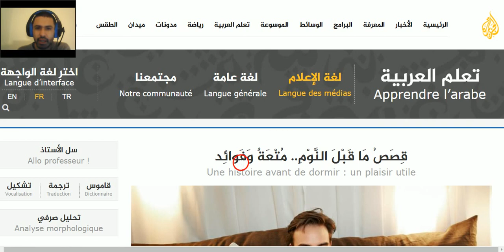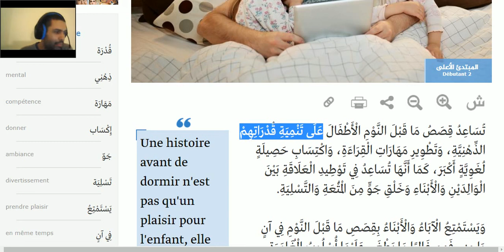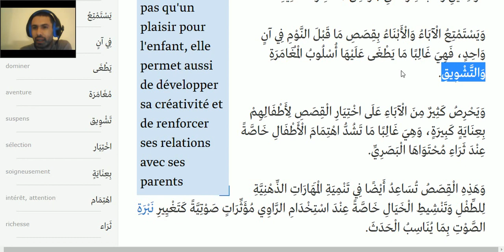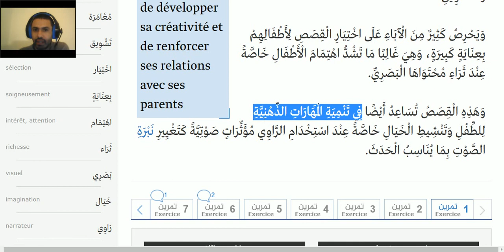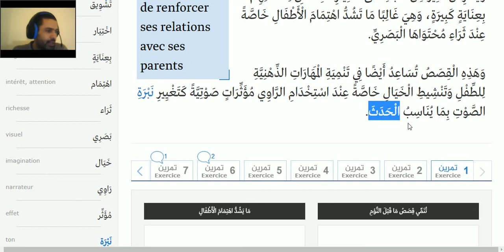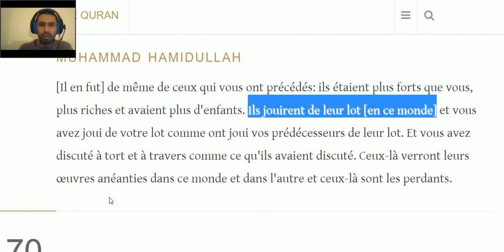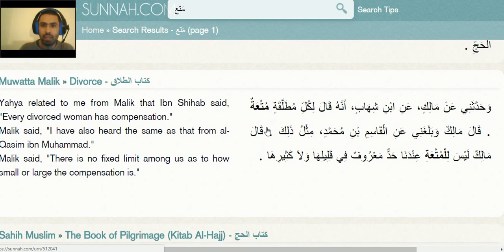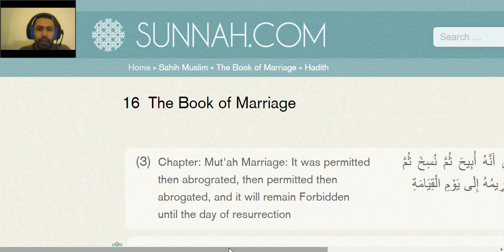Traduction arabe-français 71 - قِصَصُ مَا قَبْلَ النَّوْمِ.. مُتْعَةٌ وَفَوائِد